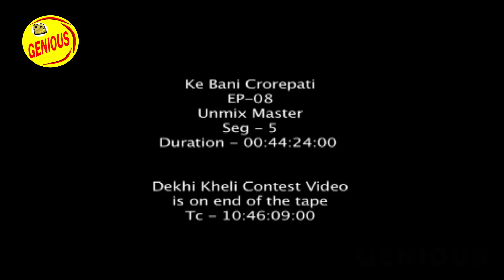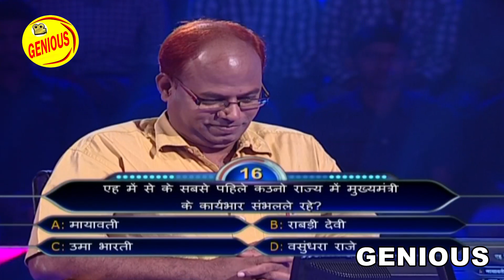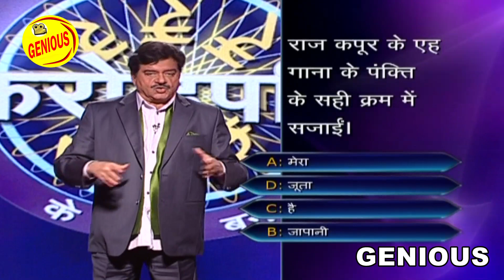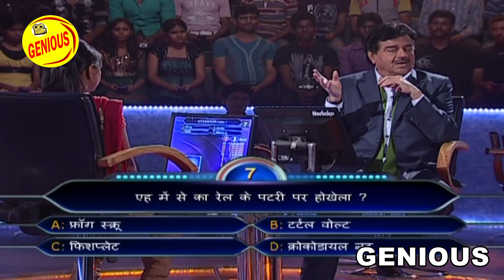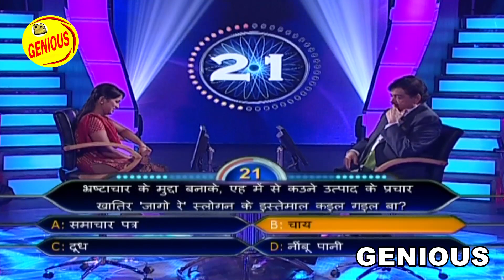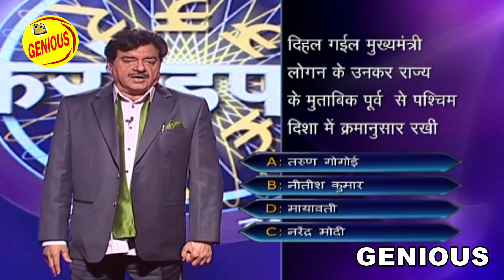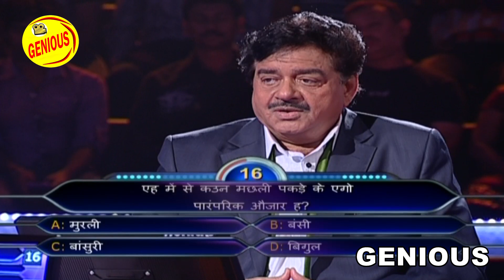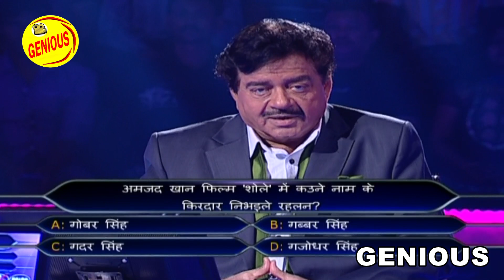शुक्रिया सर भगवान करे आपका भी टकला ऐसा हो जाये | Ke bani crorepati | EP - 08 | शत्रुघन सिन्हा